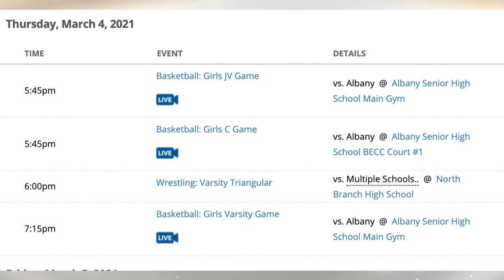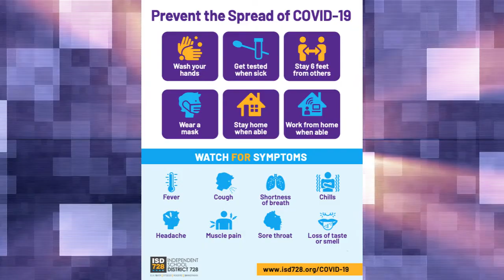Tuesday, March 2, 2021